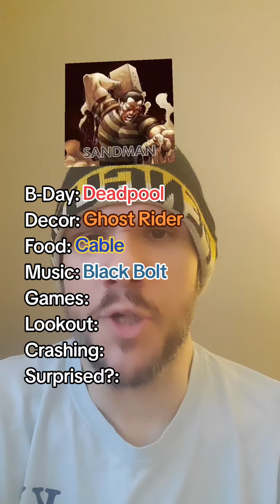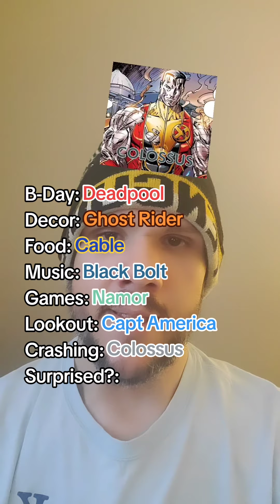Marvel Birthday Party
Probably gonna end up bobbing for chimichangas.